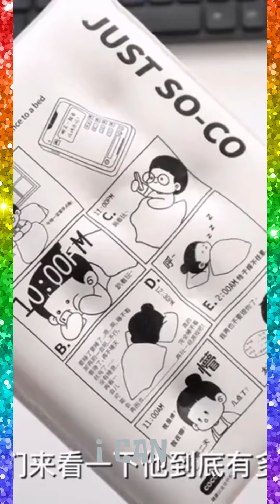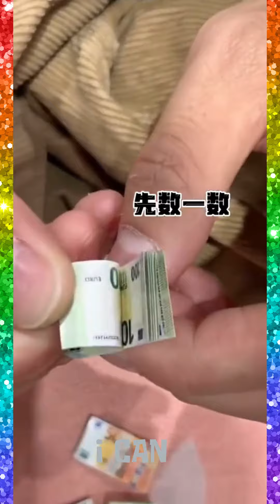Versatile Utensils😍Smart Appliances, Kitchen tool/Utensils For Every Home🙏Tik Tok 🙏Makeup/Beauty#144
Silicone Utensil Rest
Seropy Roll Up Dish Drying Rack Over
Jalapeno Pepper Corer Tool Chili Deseeder
Upgrade Broom and Dustpan Set
Kitchen Counter and Cabinet Pan
Food Grade Silicone
Magnifying Glass with Light,30X
Watermelon Slicer Cutter
Knife Set, 7 pcs German High Carbon Stainless
Red the Crab Silicone Utensil Rest
Mandoline Slicer, Julienne + Dicer for Vegetables
Thermometer for Kitchen
Spoon Holder for Stove Top
BBQ Grill Oven Gloves 14 Inches,932℉
Kitchen Shears